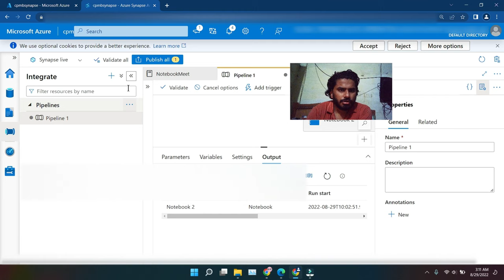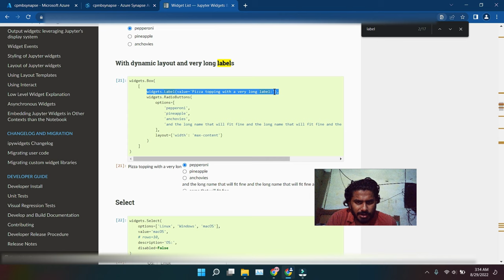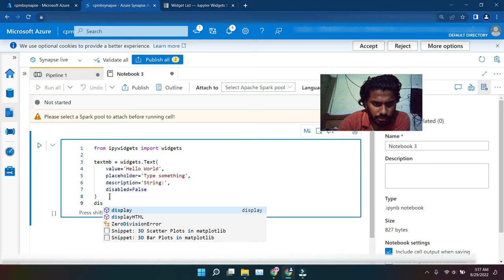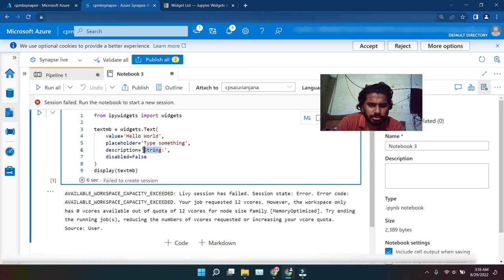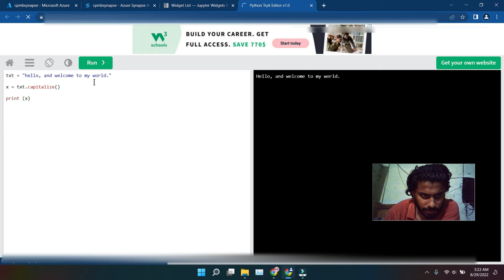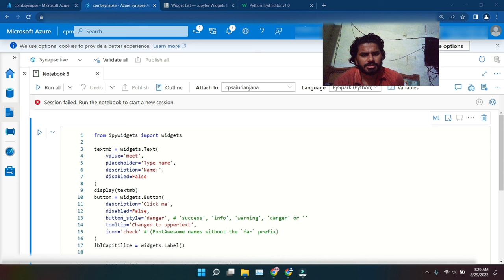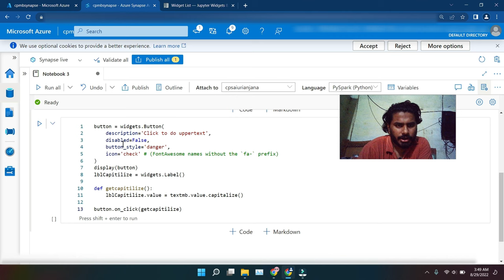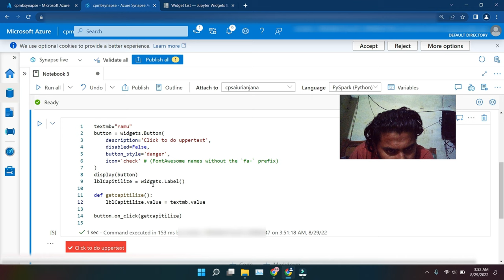IPython Widgets in Synapse Notebook | free synapse course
In this video, I discussed about IPython widgets library in Synapse notebooks to render interactive HTML widgets.